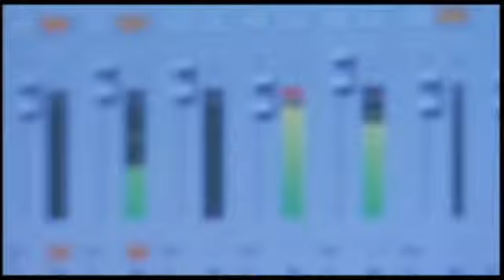Give It To Me Timbaland ft Nelly Furtado Justin Timberlake Music Video VEVO